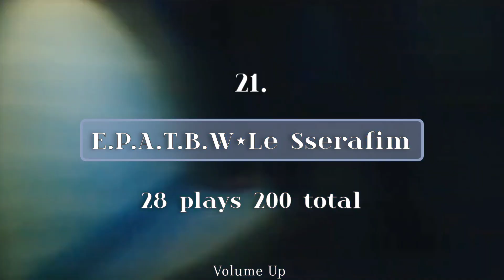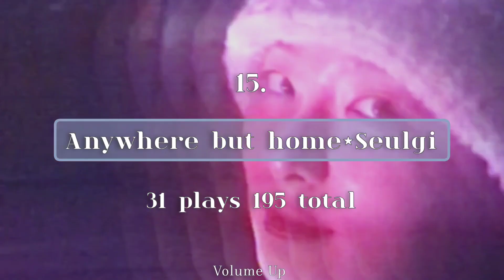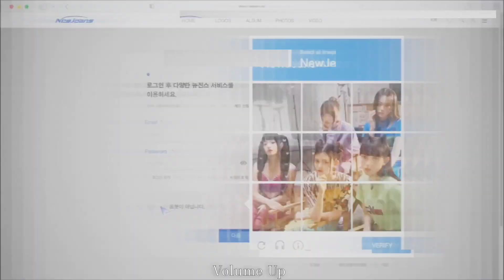my most played songs⋆september 2023⋆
Today it's the first of thge month so i'm representing you my most played songs of the previous month. What's yours?